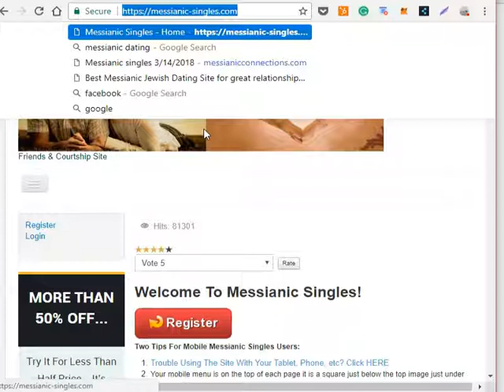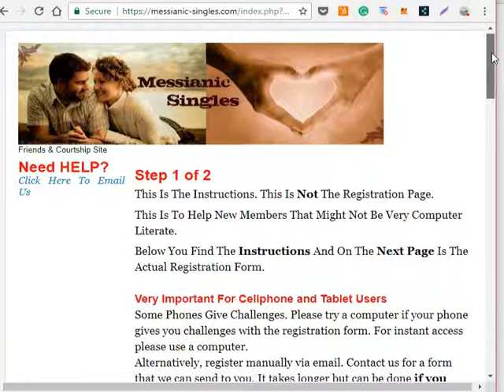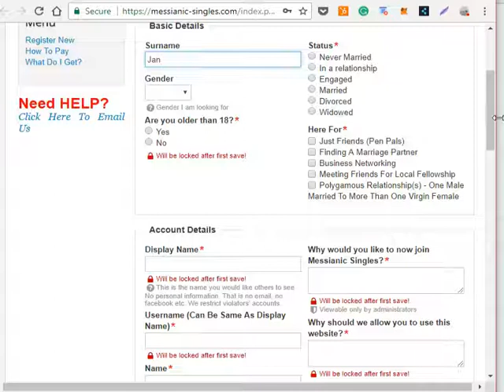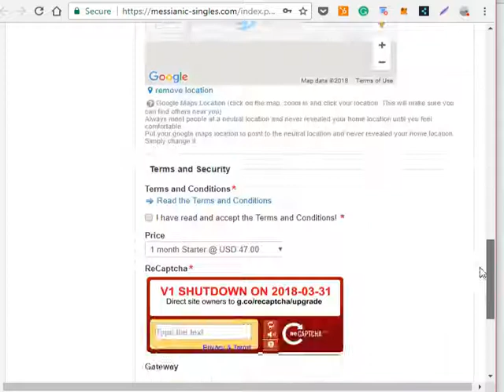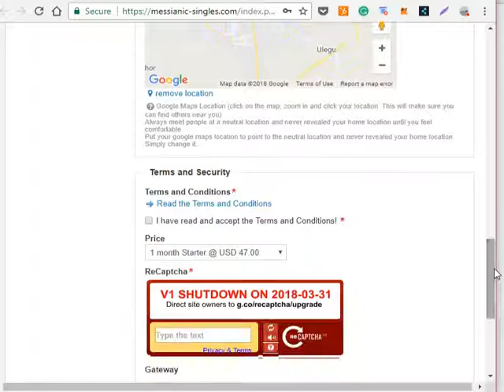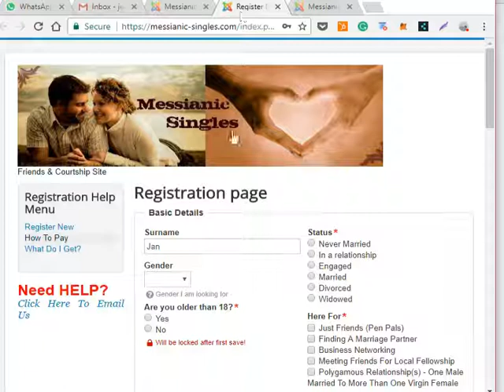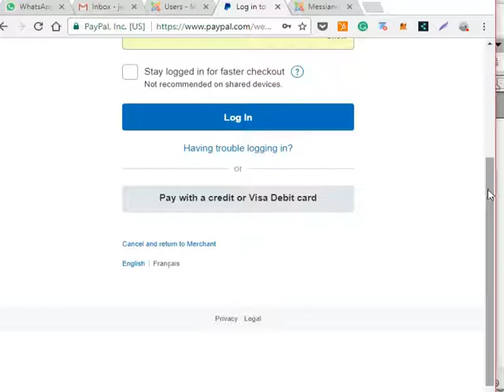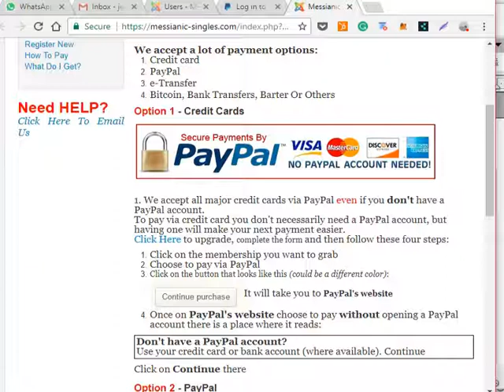How To Create An Account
Step by step walk through of the easy process to make it even easier for people who are not good with computers...

IF you don't get it right the first time, watching this will usually do the trick...